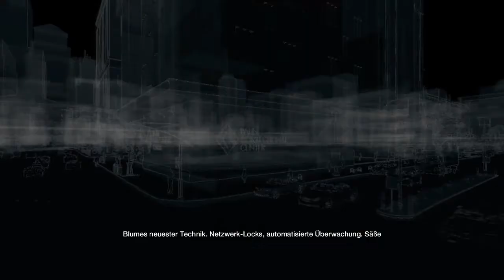Let's Play Watch_Dogs #010 [Deutsch] [HD]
Willkommen zu Let's Play Watch_Dogs, einem neuen Spiel von Ubisoft.